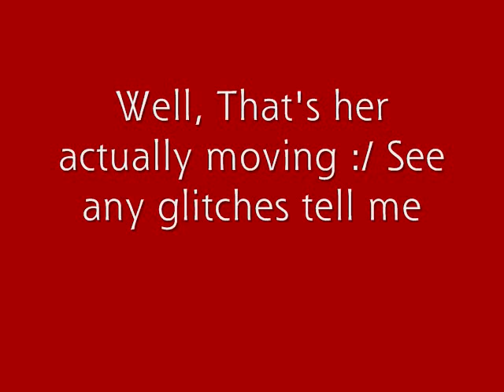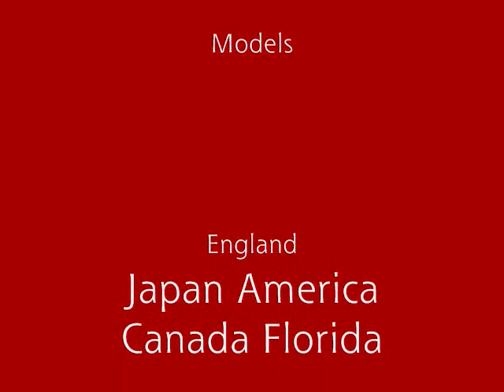[Newcomer]Florida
This is my new Florida still has little glitches I have to fix any extra glitches tell me!